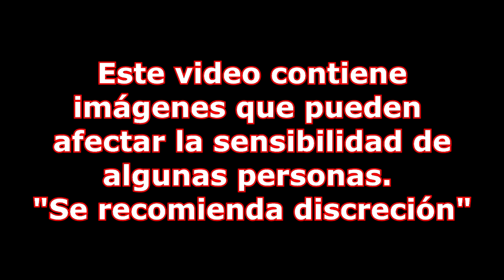Cacería Huilotas y Codornices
Cacería de huilota y  codornices; salimos a caminar  a ver que encontramos, disfrutamos de la lluvia y los paisajes, si notas en el minuto 12:17 escuchamos las chachalacas. Al final del día la caza fue buena una codorniz y una huilota.